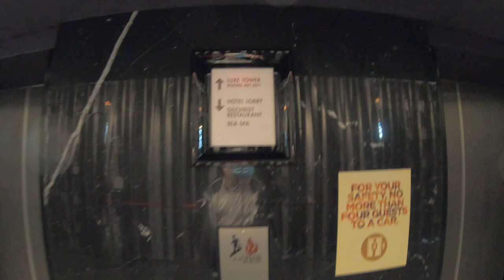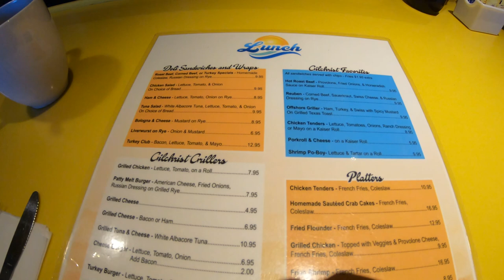🟡 Atlantic City | A Winter boardwalk walk with breakfast at the Gilchrist Diner at the Tropicana!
Hey everyone! Today we are in Atlantic City to take a long walk on the boardwalk from the Tropicana to the Ocean Resort and Casino. Before we begin our walk, I'm stopping of at the famous Gilchrist Diner in the Chelsea Tower of the Tropicana Hotel & Casino. The Gilchrist has been around for quite some time and has become famous in the area for their pancakes. I ordered the blueberry pancakes and loved them! After breakfast I bundle up and go for a nice walk on the boardwalk.

4 piece, rugged and inexpensive luggage!